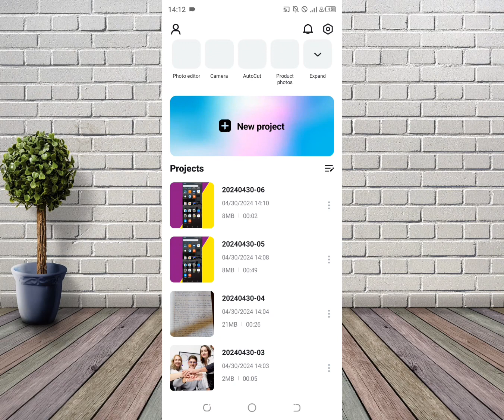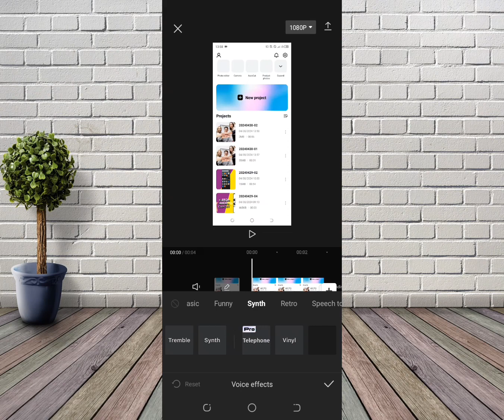How to Make Music sound Muffled on Capcut 2024 (New method)